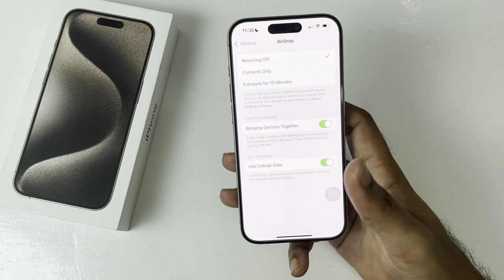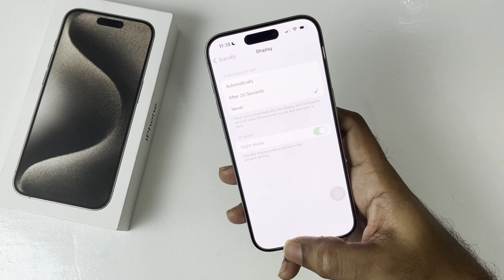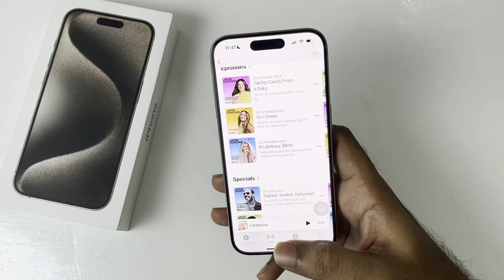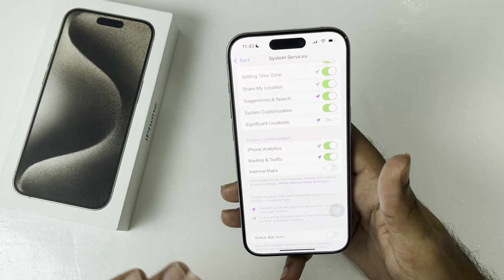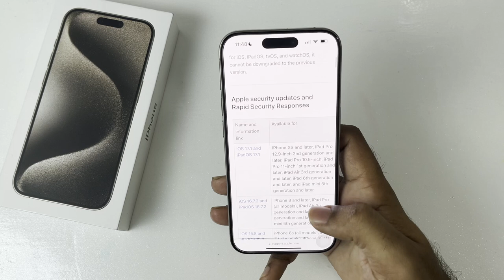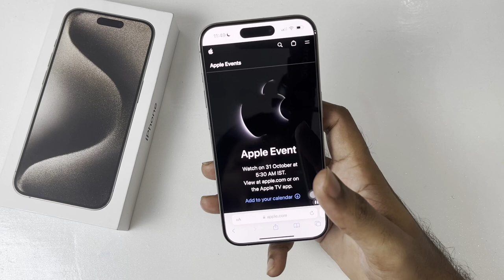iOS 17.1 is Out🔥 - Update Panalama? || iOS 17.1 New Features, Bug Fixes, Battery and Performance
In this video I have talked about the ios 17.1 update released by Apple. I have discussed ios 17.1 size, compatible iphones for iOS 17.1, new features in iOS 17.1 , battery life of iOS 17.1. Also shared my opinion on the question "Should you update to iOS 17.1"

Dubai Vlogs coming soon.